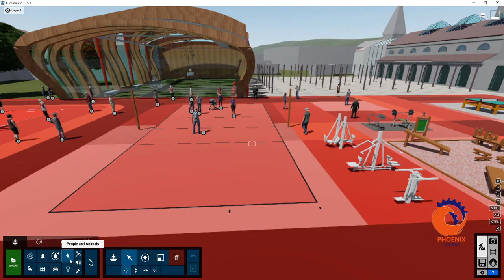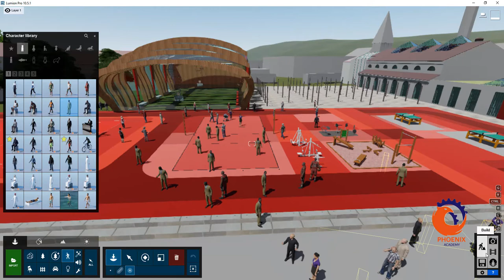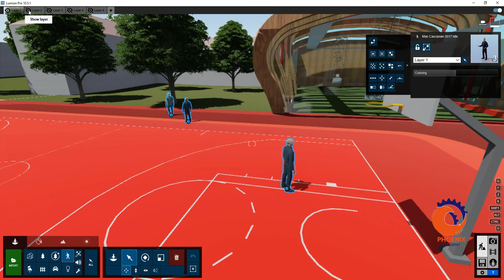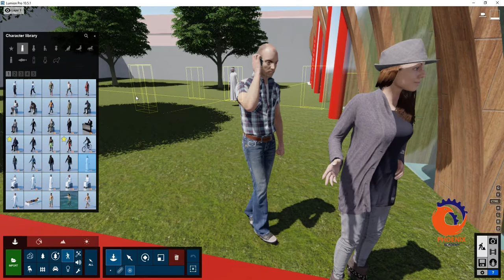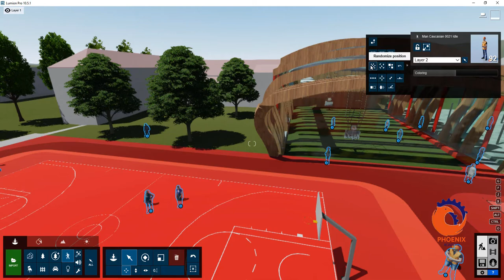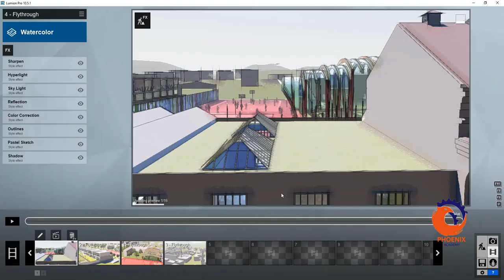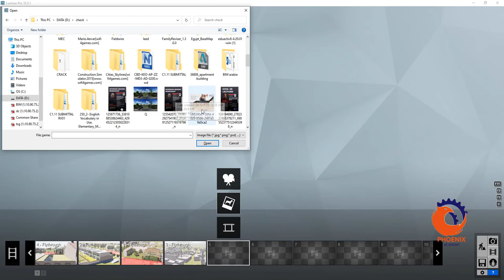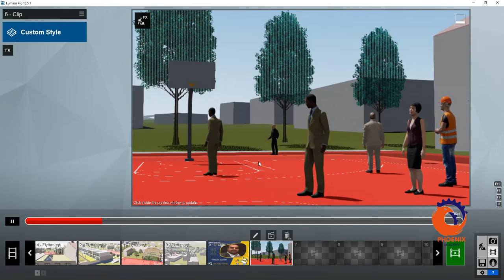lumion advanced object